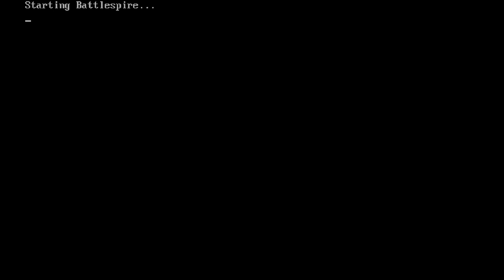An Elder Scrolls Legend: Battlespire - PC - intro & Title Screen